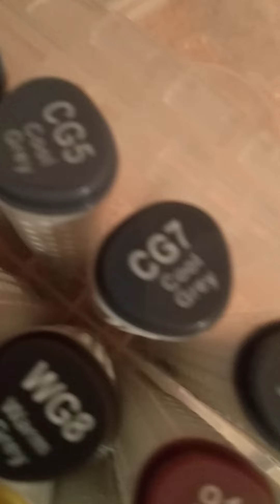Markerlərlə mənzƏrə rəsmi çəkmək 🌆